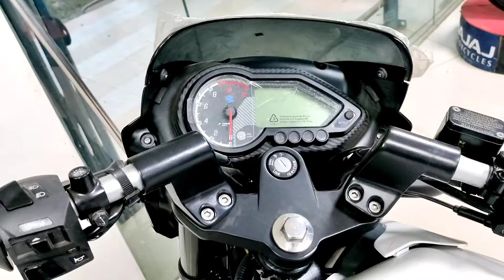Pulsar UG5 Twin Disc New White Colour || EJS Vlogs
Pulsar UG5
new colour